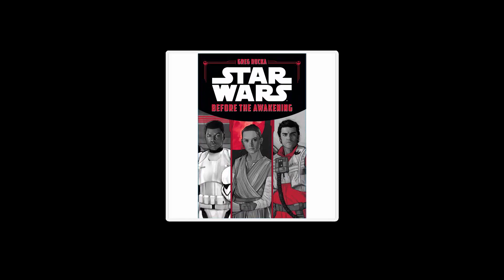Will Finn Embrace The Dark Side? | Star Wars The Rise Of Skywalker Theory Explained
Star Wars The Rise of Skywalker - Will Finn embrace the Dark Side?

In this episode of the Rancor Report, Lord Callous discusses the possibility of Finn turning to the dark side, much like Lord Vader.